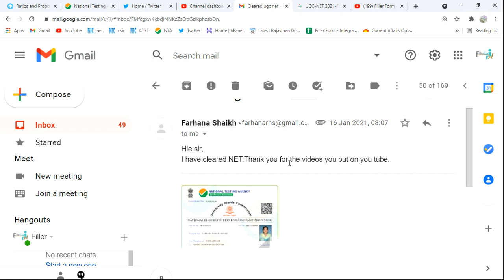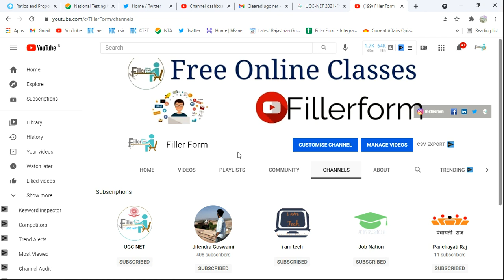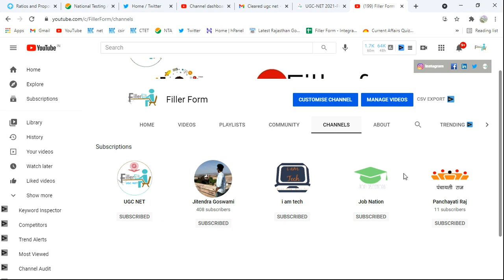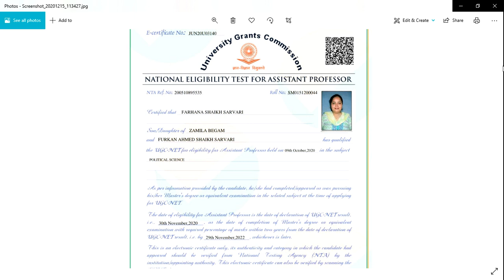How to Crack NET Exam in First Attempt | how to crack jrf in first attempt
ugc net crack tips,ugc net crack,
crack ugc net computer science ,
how to crack net exam,
how to crack net exam in english literature,
how to crack neet in first attempt ,
how to crack net exam in first attempt,
how to crack net jrf,
how to crack net jrf life sciences,
how to crack net exam 2021,
how to crack net exam in 2 months ,
how to crack ugc net exam 2020 ,
how to crack jrf in first attempt,
how to crack jrf exam,
how to crack jrf in 2 months,
how to crack ugc net jrf 2021 ,
how to crack ugc net jrf 2020 ,
1 time me net crack ,
ugc net mock test app ,
net exam mock test paper 1 ,
ugc net mock test 2021,
ugc net mock test paper 1 in hindi,
net mcq questions with answers ,
ugc net pyq,
research aptitude ugc net pyq,
data interpretation ugc net pyq,
teaching aptitude for ugc net pyq,
 net pyq,
 pyq net paper 1 ,
 csir net pyq,
 net exam paper 1,
 net exam question paper 2019,
 net exam questions and answers,
 net exam question paper,
 net exam questions,
 net exam questions and answers for commerce,
 ugc net question paper 2020,
 ugc net question paper,
 ugc net question paper 2019,
 ugc net question paper 2020 history,
 ugc net question answer,
 ugc net question paper 1,
 ugc net questions 2020,
 ugc net question paper 2020 hindi,
 net paper 1 solved question papers 2019,
 net paper 1 solved question papers 2020,
 net paper 1 solved question papers in hindi,
 net paper 1 solved question papers,